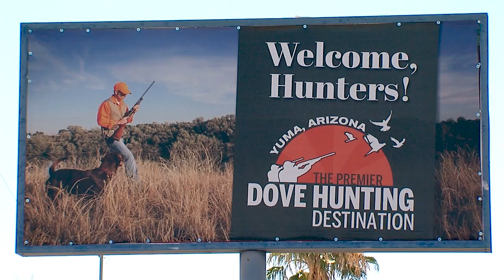Dove Cook-Off 2017 - Yuma, Arizona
Get inspired to create a culinary masterpiece with those tasty dove you just harvested by checking out the exciting dishes that were prepared at the second annual World Championship Dove Cook-off in Yuma, Arizona (September 2, 2017). This video was produced by the Information Branch of the Arizona Game and Fish Department.  Producer: David Majure